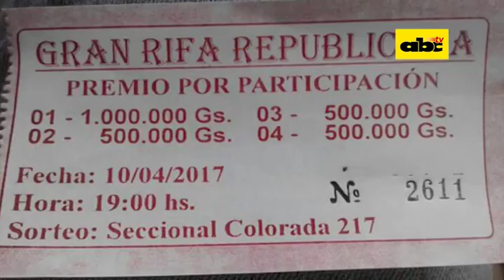Arreada pro reelección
Con sorteos y con funcionarios públicos, muchos arreados según denuncias, colorados oficialistas coparon movilización pro enmienda.